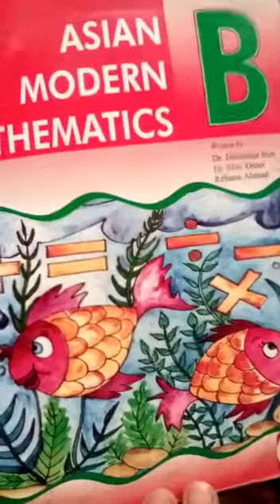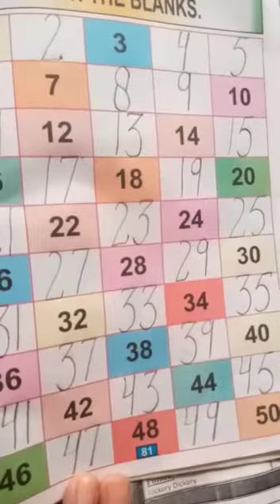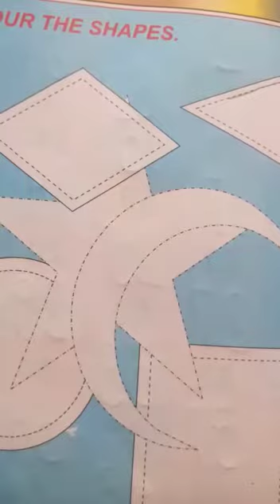Maths 16 July prep class